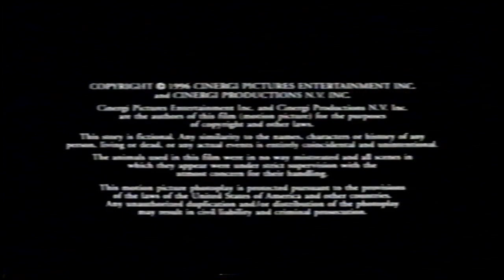Cierre VHS Evita 1997 (Argentina)